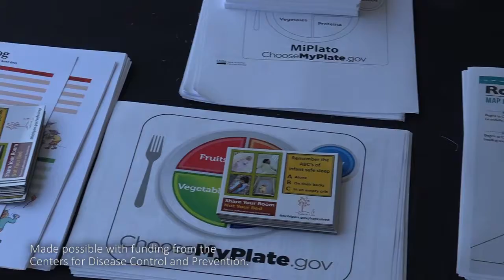REACH Acitve Living Healthy Eating Family Fiesta